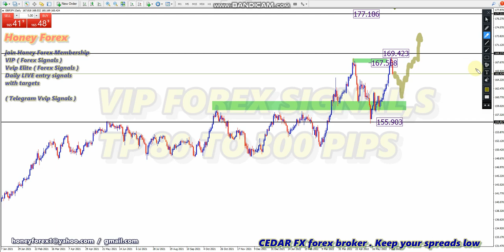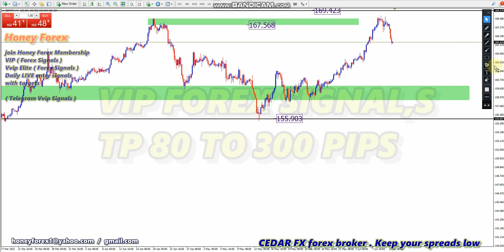gbpjpy weekly forex forecast 13 june 2022 honeyforex Analysis